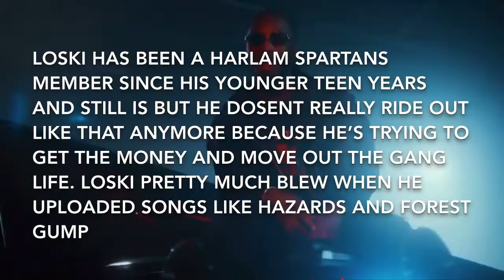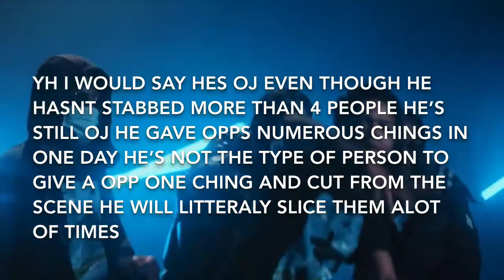UK DRILL:IS LOSKI (HARLEM) OJ??